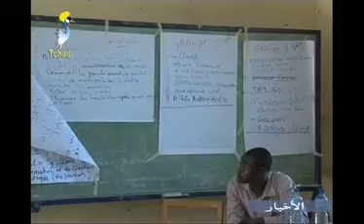DERNIER JTV TCHAD ARABE DU 21 OCTOBRE 2012 SUR TOL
LE SITE TCHADIEN LE SITE LE + VISITé et+lu
Notre Twitter
r/tchadonline/1
Nos videos sur veoh
query=tchadonline
Videos télé sport tchad
cat=123&paged=2
IMAGES TCHAD ET IMAGES DROLES
page_id=15510
GALLERIE PHOTOS TCHAD
page_id=74105
DABALAYE